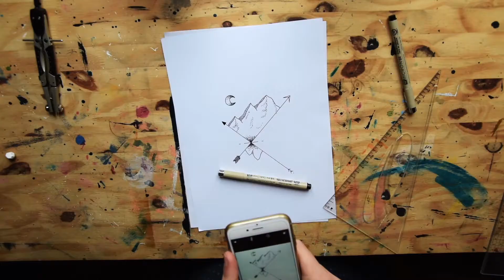ART - TATOUAGES GÉOMÉTRIQUES / LES INNOMMABLES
Bonjour à tous! Aujourd'hui on se retrouve pour une nouvelle vidéo de dessin où nous vous présentons des idées de tatouages géométrique venant du compte Instagram d'Eva Svatur.